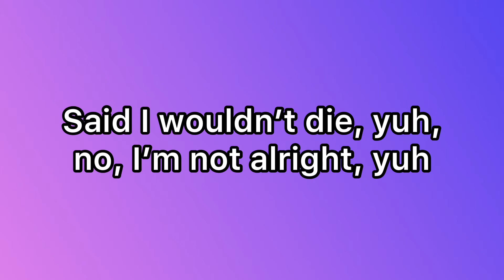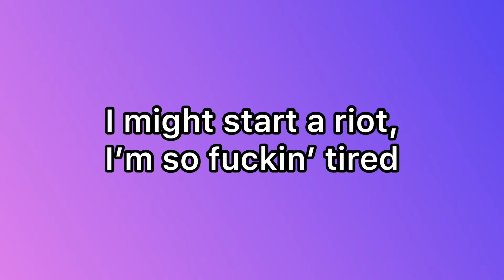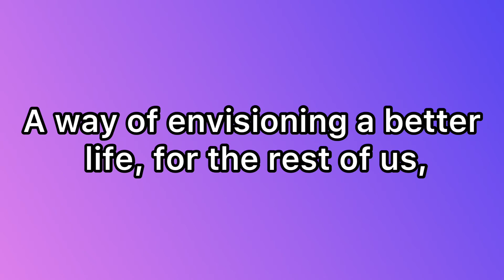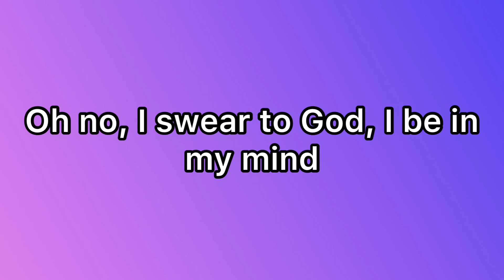XXXTentacion - Hope (Lyrics)